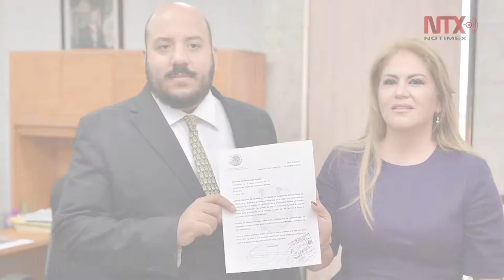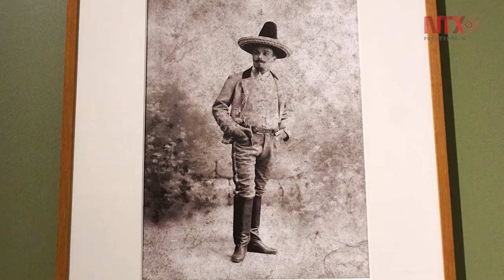Corte informativo 13-10-2016